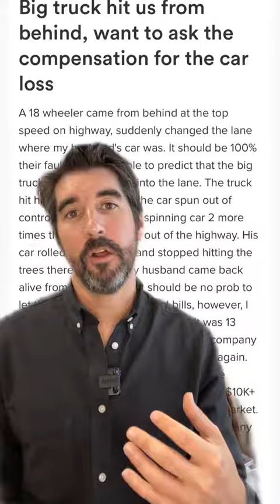Getting your car fixed after an accident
Big accident caused a lot of damage to their car. Are they going to be able to get it fixed? Los Angeles attorney explains.